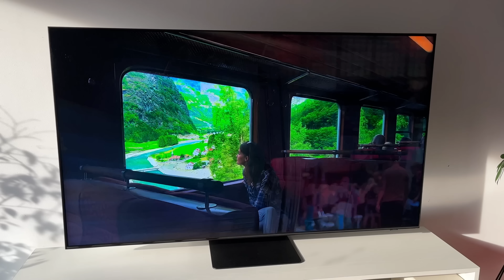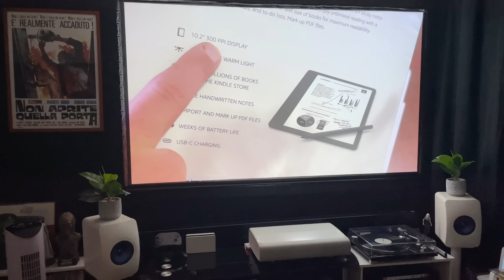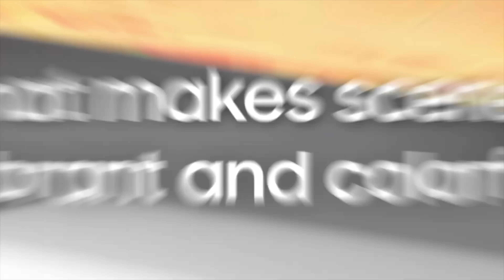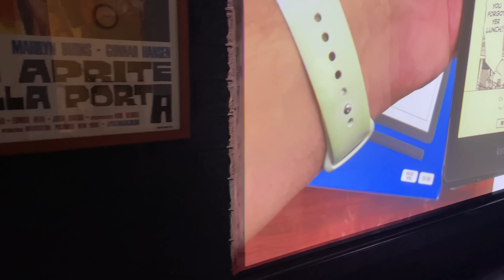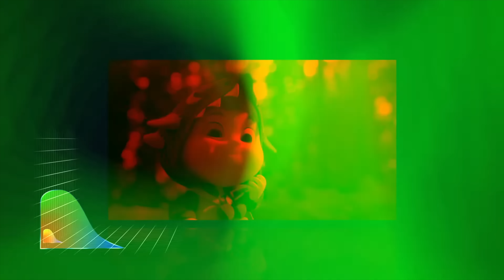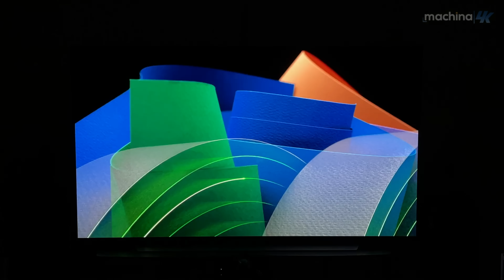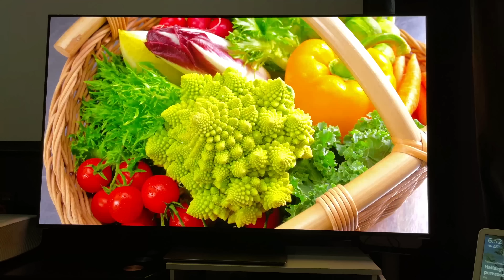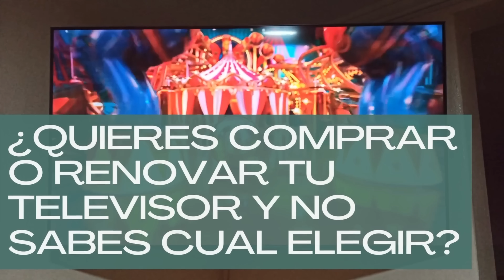Televisor o Proyector para tu casa? | Armemos un CINE en TU CASA 🎬 Parte 1: Elijamos la Pantalla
🔵ATTRIBUTION 🔵